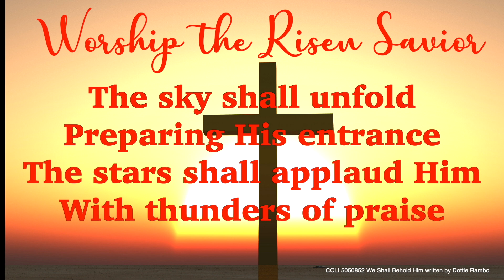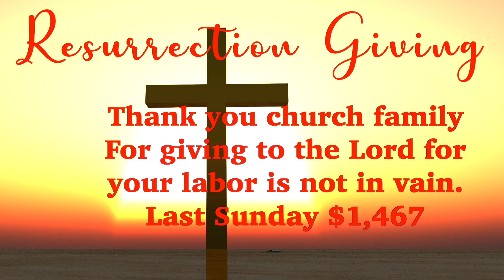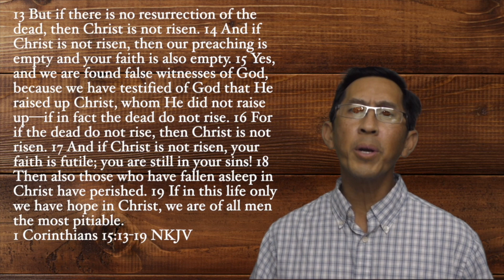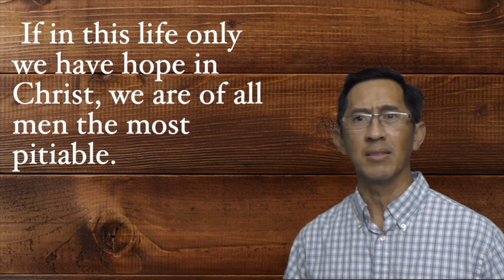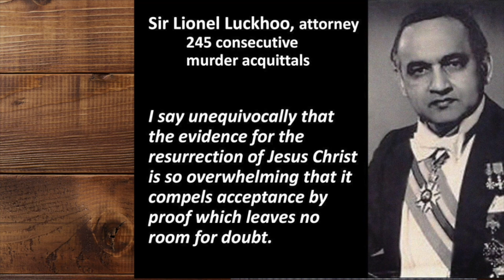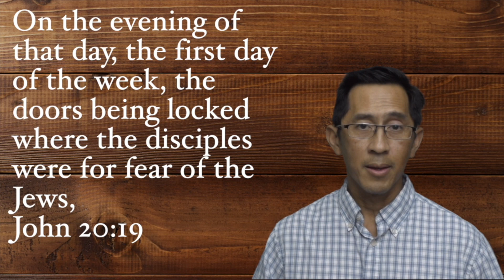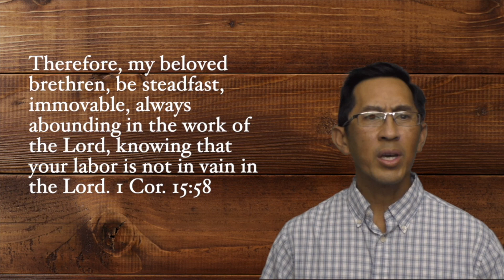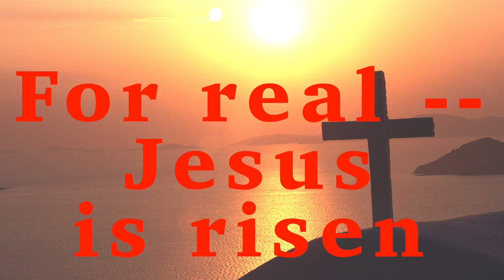FACC Long Beach WS April 9 2023 Booster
The death and resurrection of Jesus is historically documented by historians.  Jesus Christ is real.